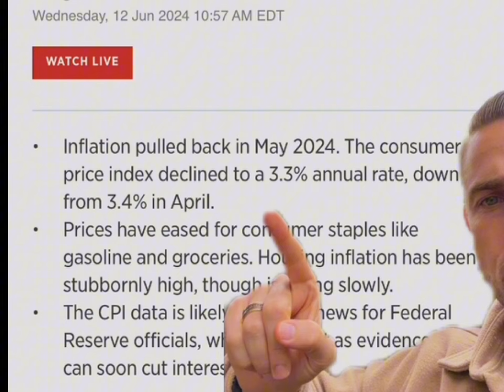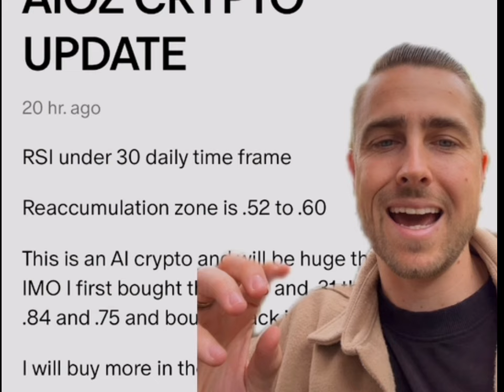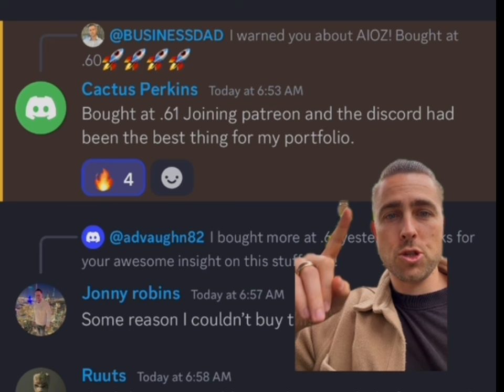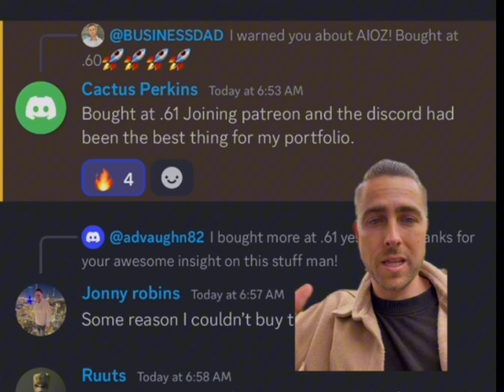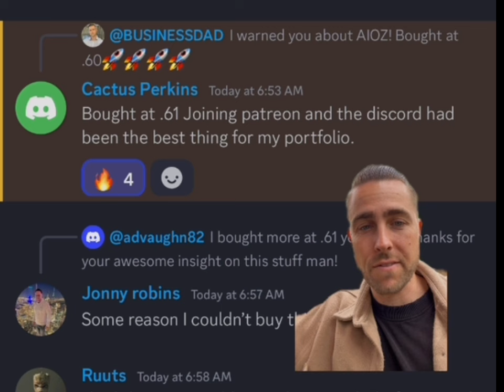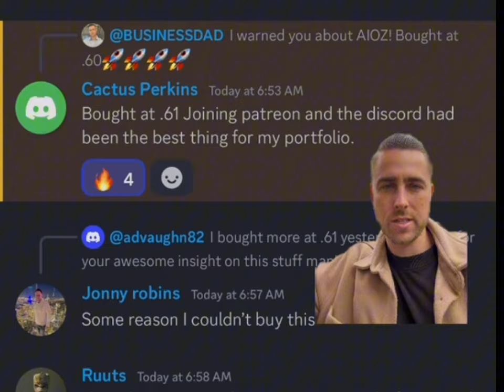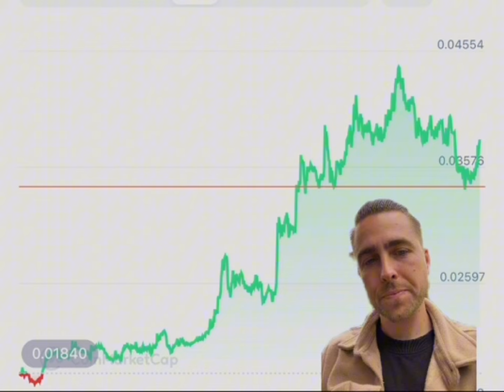THIS IS WHERE JASMY IS GOING NEXT..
FIRST 10 MEMBERS 1 person gets first month free money back

Learn stocks & Crypto and how it all works..learn when to buy and sell!
Time to take action and start winning 🏆

If you want 1 on 1 coaching over zoom click this link and join the GOLD TIER $40 a month 👇

Discussion: crypto wallet,crypto portfolio,10x,investment,Bitcoin,make more money,crypto watch,10x your money,crypto bull run,crypto market,doge coin,Elon musk,jasmy coin,jasmy crypto,Bitcoin halving,Ed mylett,arete,mindset,mental toughness,grow identity,apple,time cook,apple jasmy partnership